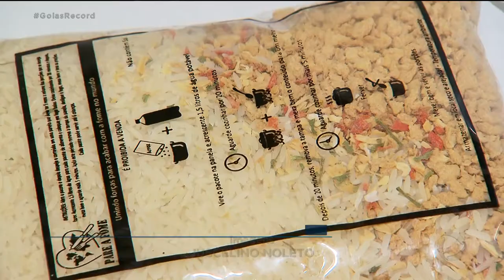CONTRA A FOME ALIMENTOS DESIDRATADOS E NUTRITIVOS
A gente conhece fruta desidratada, uva, banana, agora você já ouviu falar em refeição desidratada, com tudo que tem direito, arroz, carne? tem na vida real também um projeto em Goiânia usa essa experiência para melhorar a alimentação de crianças.